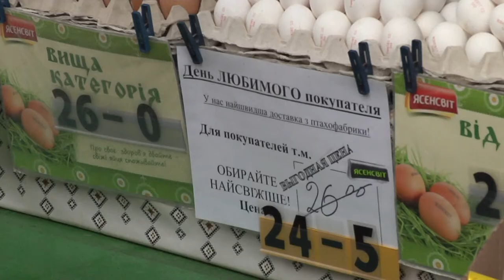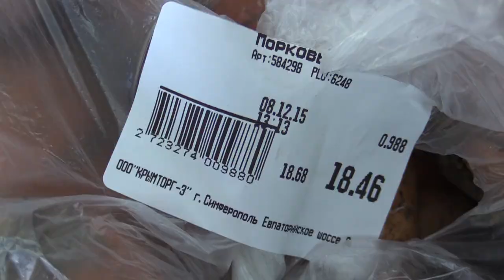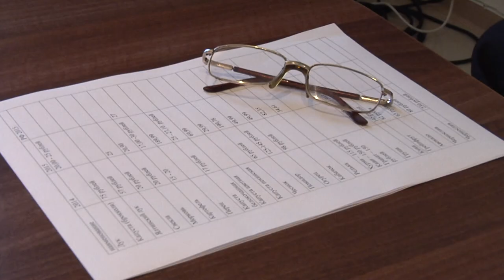Насколько дороже обойдется праздничное оливье в этом году?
Год назад журналисты службы новостей «Волна» сравнивали цены в оккупированном Крыму и столице Украины - Киеве. В конце прошлого года стоимость ингредиентов популярного новогоднего салата оливье на полуострове превышала столичные цены на треть. Какая ситуация в этом году – узнайте из нашего сюжета.

Мы рядом!